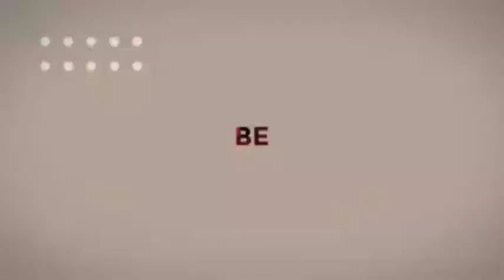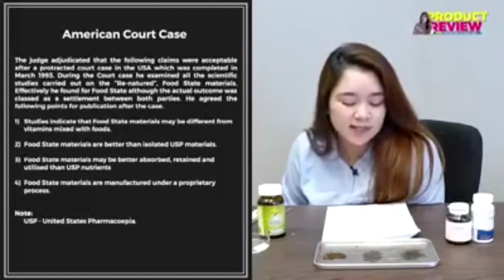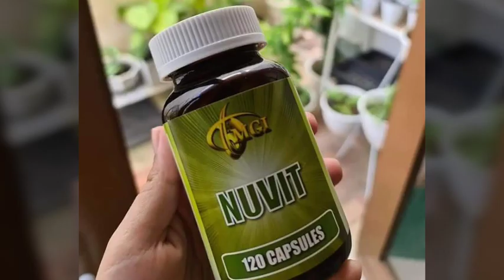NuVit Nutrisi Kebutuhan Tubuh Lengkap Berbahan Dasar Alami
NUVIT MCI meningkatkan imunitas terhadap penyakit, meningkatkan daya tahan tubuh 💪

NUVIT bukan obat...
NUVIT adalah Makanan dengan co-factor sehingga mudah sekali diserap tubuh 💪

Yes NUVIT real makanan terbaik untuk tubuh 👍
Sudah dibuktikan sampai ke persidangan oleh Grow Company saat maju dengan lisensi kesehatan Amerika 😱👏

That's why...
Saat dibakar NUVIT hanya bau gosong makanan.
Sedangkan Vitamin yg lain saat dibakar,
bentuknya berubah seperti aspal, bahkan berbau bahan kimia.

NUVIT cangkangnya juga dibuat dari tumbuh²an, jadi aman untuk Vegetarian 😍
Kebayang ya kalau kita makan Protein & sayur banyak itu tubuh jadi setroong 💪

Banyak yang bilang baunya memang aneh teman² 😁 tapi itulah MAKANAN SEHAT bukan hanya rasanya tapi yg lebih penting manfaatnya 💪

NUVIT Whole Food Nutrient
1botol isi 120 kapsul
Aman & sehat sebagai ImuneBooster 🤗
Kebutuhan Tepat di

Miliki NuVit Segera
Penawaran Special
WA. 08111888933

Diena Marhamah
Distributor Resmi MCI